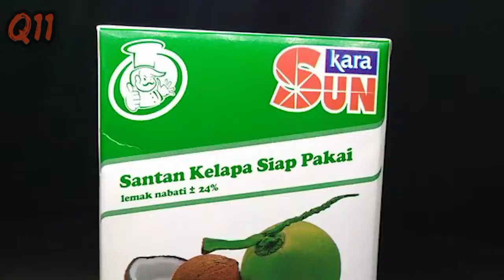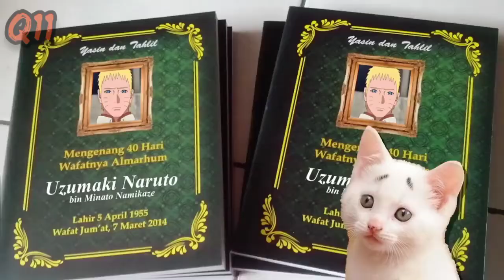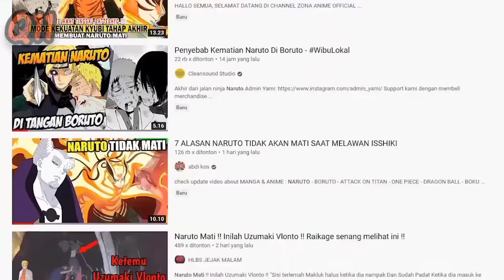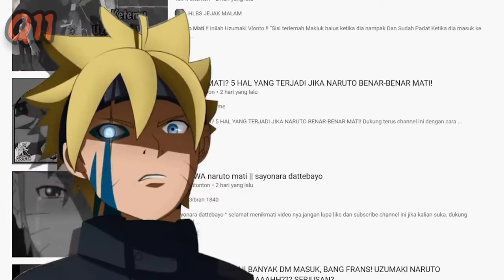Trailer Lucu - Naruto Meninggal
Naruto (ナルト) adalah sebuah serial manga karya Masashi Kishimoto yang diadaptasi menjadi serial anime. Manga Naruto bercerita seputar kehidupan tokoh utamanya, Naruto Uzumaki, seorang ninja yang hiperaktif, periang, dan ambisius yang ingin mewujudkan keinginannya untuk mendapatkan gelar Hokage, pemimpin dan ninja terkuat di desanya. Serial ini didasarkan pada komik one-shot oleh Kishimoto yang diterbitkan dalam edisi Akamaru Jump pada Agustus 1997.[1]

Boruto: Naruto Next Generations (bahasa Jepang: BORUTO-ボルト- -NARUTO NEXT GENERATIONS- Hepburn: Boruto: Naruto Nekusuto Jenerēshonzu), juga dikenal sebagai Boruto, adalah sebuah seri manga shōnen asal Jepang yang ditulis oleh Ukyō Kodachi dan diilustrasikan oleh Mikio Ikemoto. Manga ini dimuat berseri dalam majalah Weekly Shōnen Jump terbitan Shueisha sebelum dipindahkan ke majalah lain milik Shueisha bertajuk V Jump pada tahun 2019. Manga ini juga merupakan cerita spin-off dan sekuel dari manga Naruto karya Masashi Kishimoto, yang mengisahkan kehidupan putra Naruto Uzumaki, Boruto Uzumaki, dan teman-temannya.

Naruto (ナ ル ト) is a manga series by Masashi Kishimoto which was adapted into an anime series. The Naruto manga revolves around the life of the main character, Naruto Uzumaki, a hyperactive, cheerful, and ambitious ninja who wants to fulfill his desire to get the title of Hokage, the leader and strongest ninja in his village. The series is based on a one-shot comic by Kishimoto that was published in the August 1997 issue of Akamaru Jump. [1]

Boruto: Naruto Next Generations (Japanese: BORUTO- ボ ル ト - -NARUTO NEXT GENERATIONS- Hepburn: Boruto: Naruto Nekusuto Jenerēshonzu), also known as Boruto, is a shōnen manga series from Japan written by Ukyō Kodachi and illustrated by Mikio Ikemoto. This manga was serialized in Shueisha's Weekly Shōnen Jump magazine before being transferred to another Shueisha magazine titled V Jump in 2019. This manga is also a spin-off story and a sequel to Masashi Kishimoto's Naruto manga, which tells the life of Naruto Uzumaki's son, Boruto. Uzumaki, and his friends.

《火影忍者》（火影忍者）是改编成动漫系列的岸本昌史的漫画系列。火影忍者漫画围绕着主角火影忍者（Naruto Uzumaki）的生活而发展，他是一位活跃，开朗且雄心勃勃的忍者，他想实现自己的愿望，以取得霍卡奇（Hokage）的头衔，他是村庄中的领袖和最强忍者。该系列改编自Kishimoto的单发漫画，该漫画发表于1997年8月的Akamaru Jump [1]。

《火影忍者：火影忍者Next Generations》（日语：BORUTO- boルト--NARUTO NEXT GENERATIONS- Hepburn：火影忍者：火影忍者NekusutoJenerēshonzu），又称为Boruto，是由日本UkyōKodachi撰写并由Mikio Ikemoto插图的日本漫画系列。该漫画在Shueisha的《周刊少年跳跃》杂志上被序列化，然后在2019年被转移到另一家Shueisha杂志，名为《 V Jump》。这是一部衍生产品，也是Masashi Kishimoto的Naruto漫画的续集，讲述了Naruto Uzumaki的儿子Boruto的一生。 z卷和他的朋友们。
“Huǒyǐng rěnzhě”(huǒyǐng rěnzhě) shì gǎibiān chéng dòngmàn xìliè de ànběn chāngshǐ de mànhuà xìliè. Huǒyǐng rěnzhě mànhuà wéiràozhe zhǔjiǎo huǒyǐng rěnzhě (Naruto Uzumaki) de shēnghuó ér fāzhǎn, tā shì yī wèi huóyuè, kāilǎng qiě xióngxīn bóbó de rěnzhě, tā xiǎng shíxiàn zìjǐ de yuànwàng, yǐ qǔdé huò kǎ qí (Hokage) de tóuxián, tā shì cūnzhuāng zhōng de lǐngxiù hé zuì qiáng rěnzhě. Gāi xìliè gǎibiān zì Kishimoto de dān fā mànhuà, gāi mànhuà fābiǎo yú 1997 nián 8 yuè de Akamaru Jump [1].

“Huǒyǐng rěnzhě: Huǒyǐng rěnzhě Next Generations”(rìyǔ:BORUTO- boruto--NARUTO NEXT GENERATIONS- Hepburn: Huǒyǐng rěnzhě: Huǒyǐng rěnzhě NekusutoJenerēshonzu), yòu chēng wèi Boruto, shì yóu rìběn UkyōKodachi zhuànxiě bìng yóu Mikio Ikemoto chātú de rìběn mànhuà xìliè. Gāi mànhuà zài Shueisha de “zhōukān shàonián tiàoyuè” zázhì shàng bèi xùliè huà, ránhòu zài 2019 nián bèi zhuǎnyí dào lìng yījiā Shueisha zázhì, míng wèi “V Jump”. Zhè shì yī bù yǎnshēng chǎnpǐn, yěshì Masashi Kishimoto de Naruto mànhuà de xùjí, jiǎngshùle Naruto Uzumaki de érzi Boruto de yīshēng. Z juǎn hé tā de péngyǒumen.

ナルト（ナルト）は岸本正志のマンガシリーズで、アニメシリーズに採用されました。ナルトの漫画は、村のリーダーであり最強の忍者である火影の称号を手に入れたいという願望を実現したい、活動的で陽気で野心的な忍者、主人公のうずまきナルトの人生を中心に展開しています。このシリーズは、赤丸ジャンプ1997年8月号に掲載された岸本のワンショットコミックを原作としている[1]。

Boruto：Naruto Next Generations（日本語：BORUTO-ボルト--NARUTO NEXT GENERATIONS- Hepburn：Boruto：NarutoNekusutoJenerēshonzu）は、Borutoとも呼ばれ、小達幸雄が執筆し、池本幹夫がイラストを描いた日本の将軍マンガシリーズです。このマンガは、修英社の週刊商年ジャンプ誌に連載された後、2019年に別の修英社誌Vジャンプに移管されました。このマンガは、岸本正史のナルトマンガのスピンオフストーリーであり、ナルトうずまきの息子であるボルトの生涯を物語っています。うずまきとその仲間たち。
 sa reta K Next jenerēshonzu (nihongo: BORUTO - boruto -- naruto nekusuto GENERATIONS -heppubān: Boruto: N arutoNekusutoJenerēshonzu) wa, Boruto-tomo yoba re, Odate Yukio ga shippitsu shi, Ikemoto Mikio ga irasuto o kaita Nihon no shōgun mangashirīzudesu. Kono manga wa, shūei-sha no shūkan-shō-nen janpu-shi ni rensai sa reta nochi, 2019-nen ni betsu no shūei-sha-shi buijanpu ni ikan sa remashita. Kono manga wa, Kishimoto Seishi no narutomanga no supin'ofusutōrīdeari, naruto uzumaki no musukodearu boruto no shōgai o monogatatte imasu. Uzumaki to sono nakama-tachi.